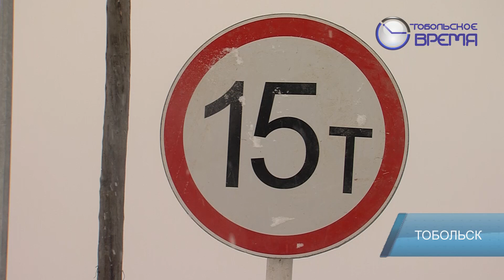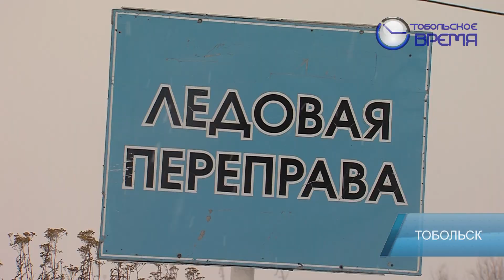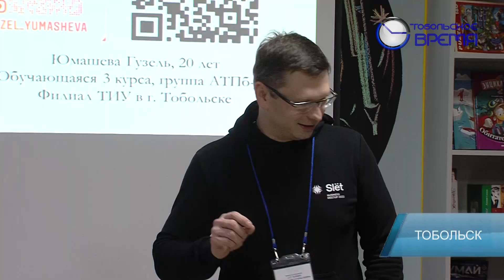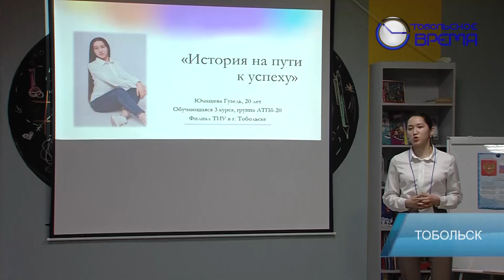ДЕНЬ ЗА ДНЁМ от 12.12.2022